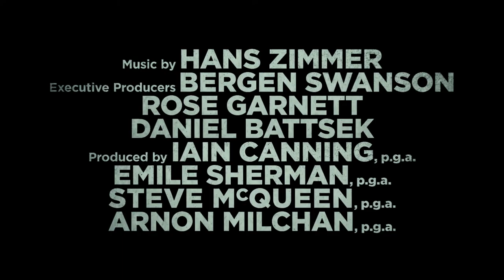Widows Domestic E HE 5 1 LT RT SlateCut